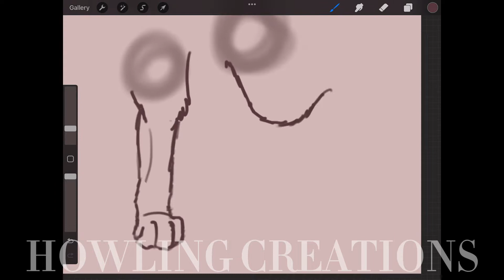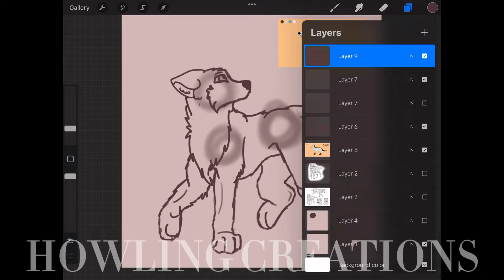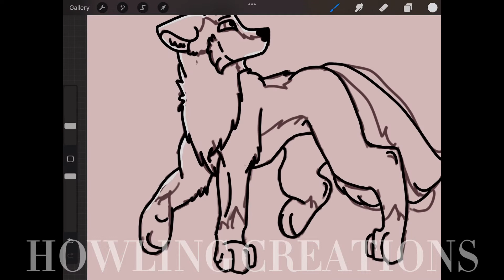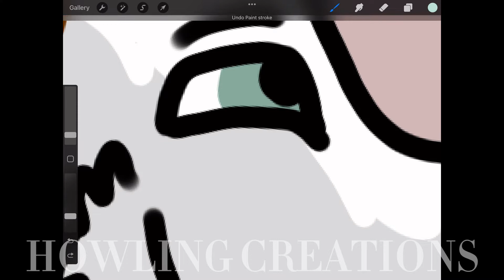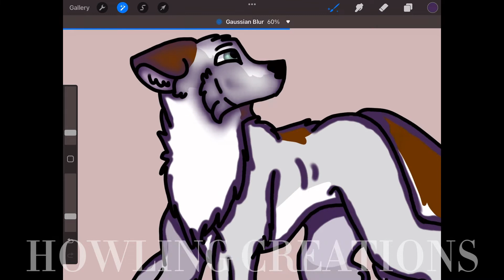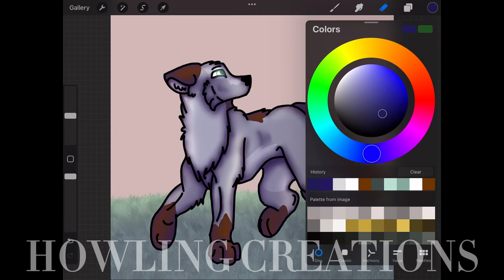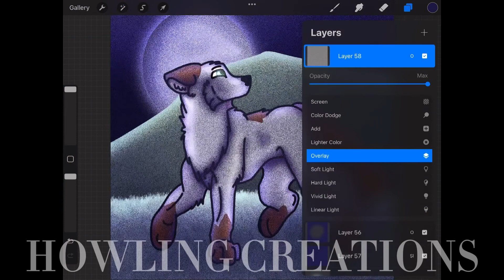[::C::] Nature - SPEEDPAINT ;: Procreate :;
Hello everyone! This is probably going to be my last post for the year, I post every Wednesday and Sunday on my main account!
I did this Commission for a girl in my server because she gave me 1K Robux!

We do a lot of contests and VC a lot of there! (The server is for my animated series!)